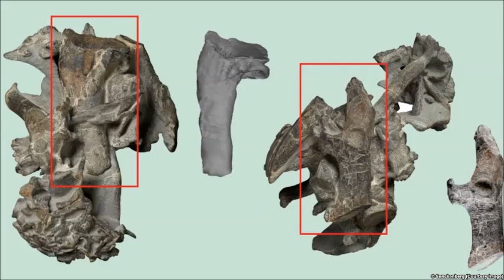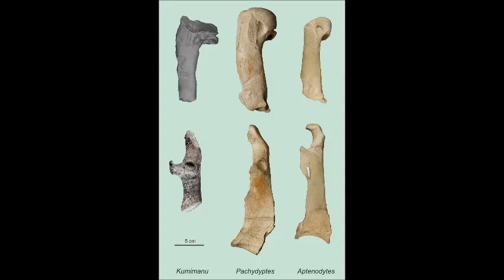Huge Ancient Penguin discovered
Researchers said on Tuesday the ancient penguin, called Kumimanu biceae, weighed nearly 225 pounds (101 kg), and was much bigger than the largest of these flightless seabirds alive today, the emperor penguin, which grows to about 4-1/4 feet (1.2 meters) and about 90 pounds (40 kg).

 Geraldn mayr  work on fossil birds in senckenberg museum frankfurt